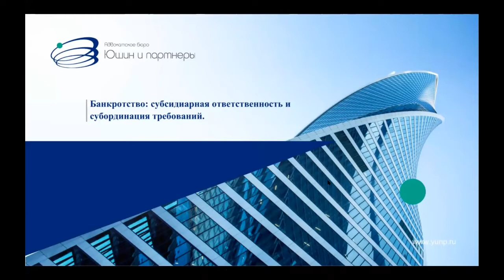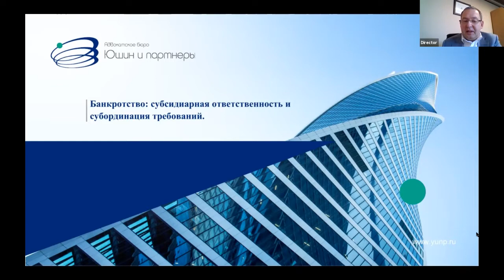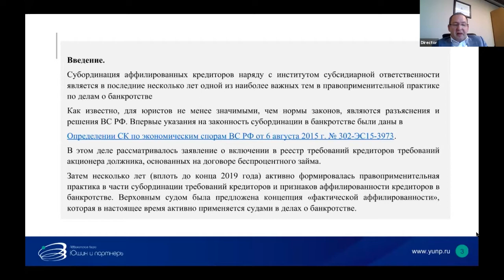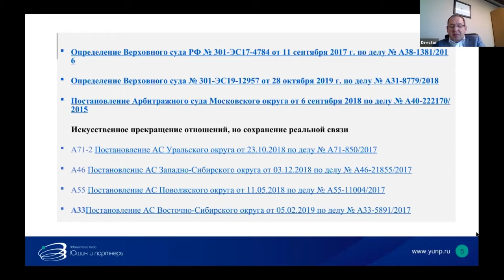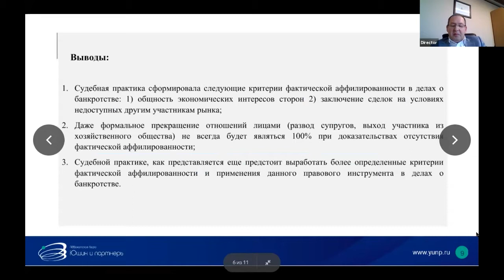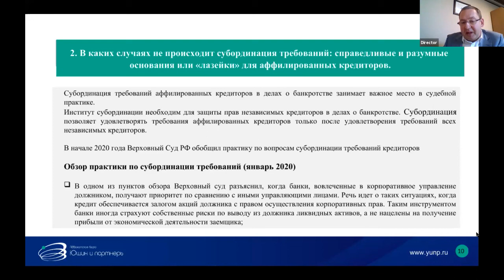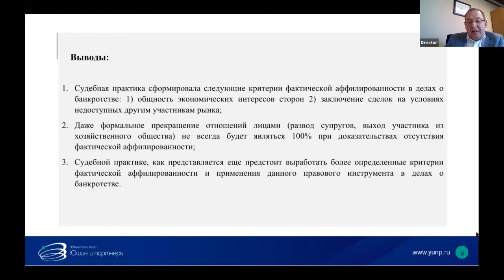Kритерии "фактической аффилированности" кредиторов и должников в практике судов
Анатолий Юшин, Управляющий партнер Адвокатского бюро «Юшин и Партнеры», на онлайн-дискуссии на тему «Банкротство: субсидиарная ответственность и субординация требований»